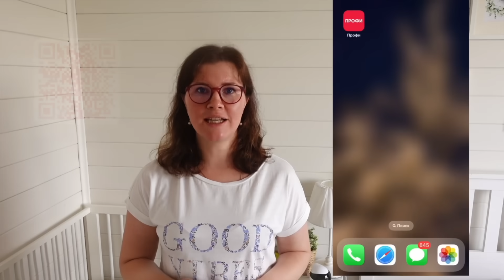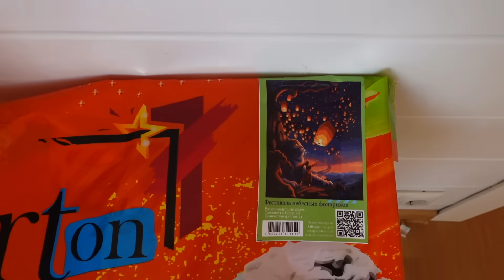ЖДЁМ 10 МАЛЫША❤️ БУДНИ МНОГОДЕТОЧКИ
Бесплатная кредитка Альфы с целым годом без %. Оформите онлайн и мы бесплатно привезём карту в удобное место и время
Реклама. АО "АЛЬФА-БАНК", ИНН 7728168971 Erid: 2Vtzqwjpy9g